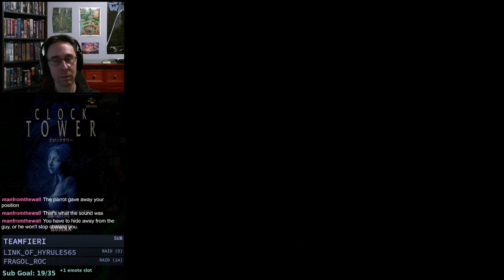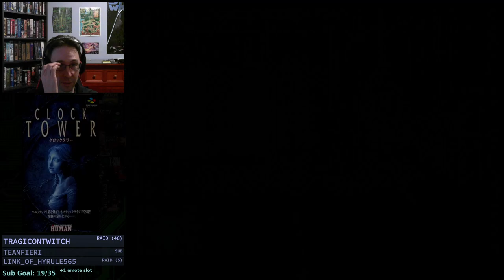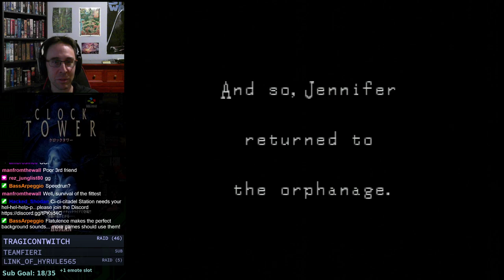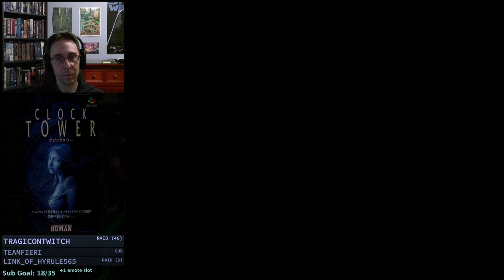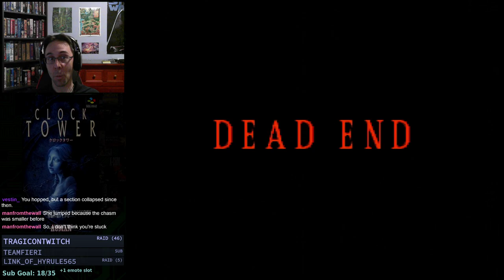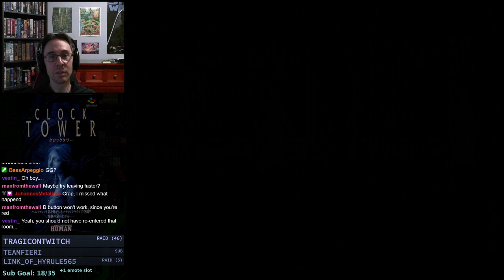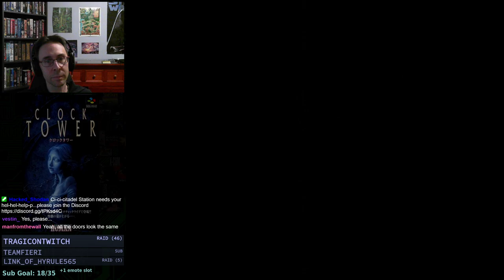Clock Tower | 1995 Human Ent. | First-Play | 1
Clock Tower
Super famicom
Developer: Human Entertainment
Publisher: Human Entertainment
Survival horror
Point-and-click adventure
Single-player

Playing on: SNES With OSSC

-Links-
Wiki: